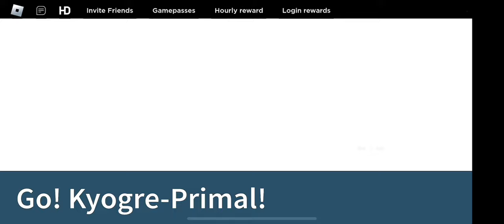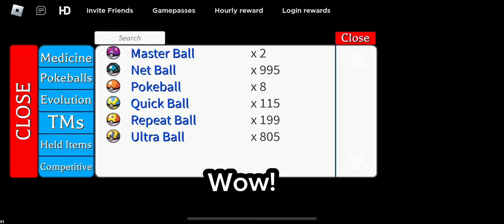Project Polaro : All HardFight Locations, and beating them.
Project Polaro